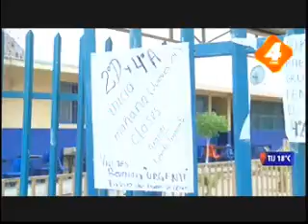Planteles sin maestros suficientes 23 ago 2017